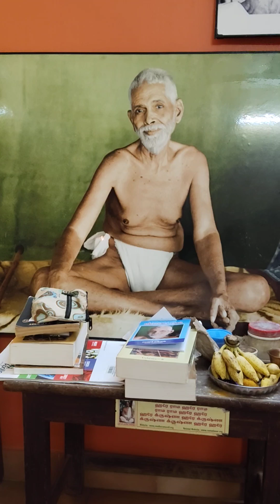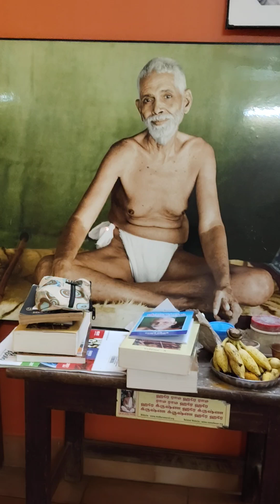ஸத்யம் ஏவ ஜயதே __ரமண சுந்தரராஜன்